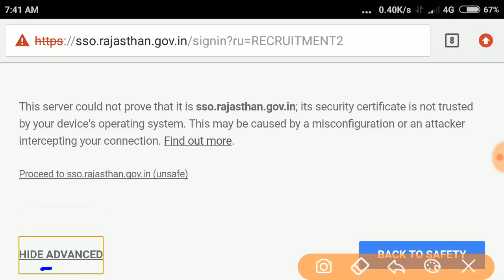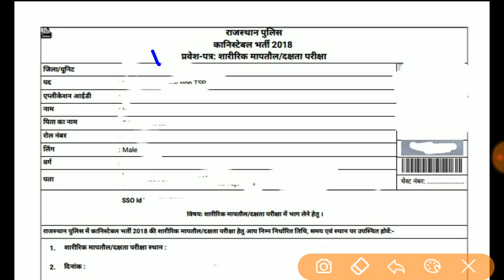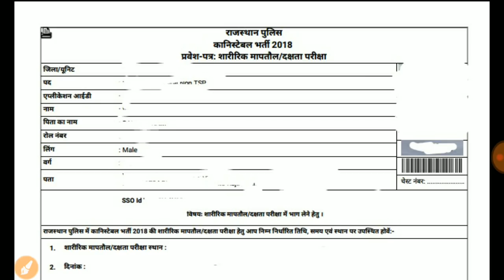Rajasthan Police 2018 ,PST और PET admit card, Official website से Download करें, 25 Aug Hindi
इस video में हम आपको राजस्थान पुलिस Constable परीक्षा के PST/ PET के Admit card download करने के बारे में विस्तार से जानकारी देंगे

SSC MTS
SSC Constable GD
SSC CGL
Latest vacancy
Salary
Promotion
MP patwari
MP Vyapam